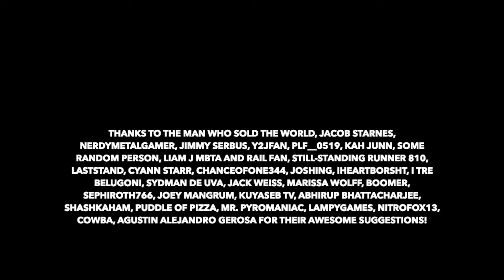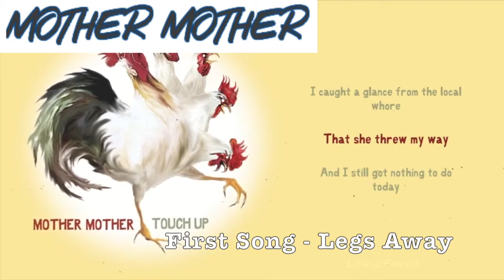Rock Bands First Song vs Song That Blew Them Up vs Most Popular Song 16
The Legend Has Returned...

Rock bands compared by their biggest songs vs their first ever release.